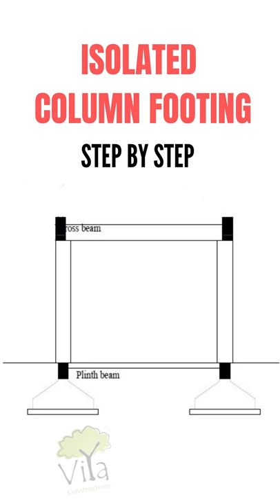Isolated column footing | Shallow Foundations in construction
Foundation for a building can be broadly classified into two – Shallow foundation and Deep Foundation.
If the depth of the foundation is lower than its width, we call it a shallow foundation. The minimum depth of a shallow foundation is 800mm and the maximum depth is 3m. Shallow foundations are used in places where the soil condition is good and can easily bear the weight of the superstructure.

Shallow foundations can be broadly classified into two – Footings and Raft.
a footing is that part of the foundation under a wall, pillar or a column. The purpose of the footing is to distribute the weight of the building over a larger area.
There are different types of footings namely Spread Footing, Combined Footing and Strap Footing or Cantilever footing.

Isolated footings or Pad footings is a type of Spread footing and are used to carry and spread concentrated loads as in the case of a column or a pillar. Isolated footings can have a square, rectangular or circular top. They can be Simple/Sloped/Stepped.

In this video, we see the construction of a square, sloped, isolated footing.

First a trench is made where the foundation has to be placed. A 10cm thick layer of concrete (PCC) is placed at the bottom of the trench. This is the bed slab to hold the steel together in place.
A mat for the footing base slab and a pedestal for the column are done in steel. Steelwork is then placed on top of the concrete according to the center line. The slope for the footing is created using concrete.

The trench is then filled with earth. Shutters are placed around the columns and concreting is done.

▶️ About Viya:
Viya is a leading construction contracting company, offering a host of services including turnkey construction of independent houses, commercial buildings, villa projects, and holiday homes in Kerala.
From roofing to flooring to interiors and all other construction needs, Viya is committed to providing you with quality workmanship, outstanding customer service, and expertise in residential and commercial construction management.